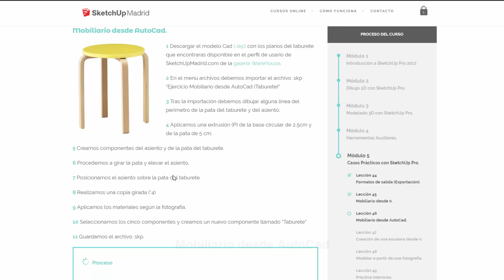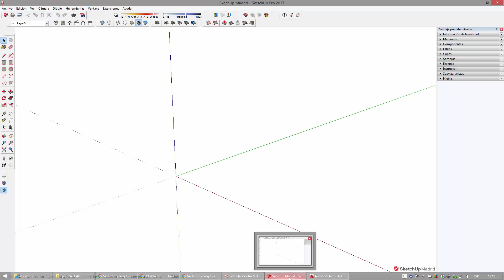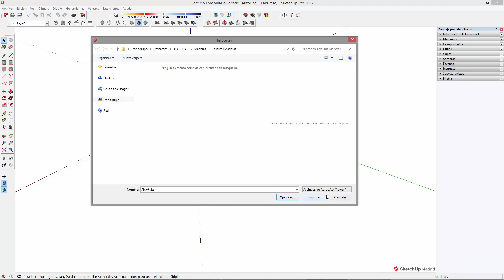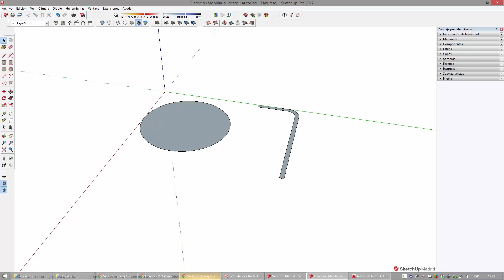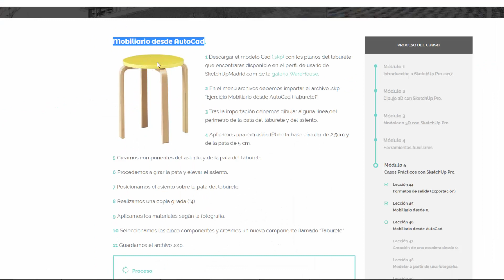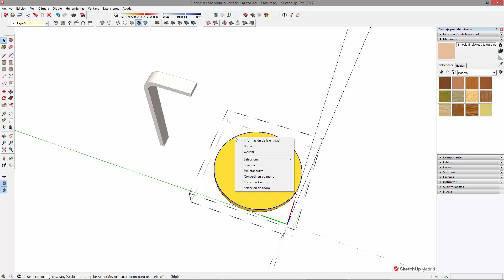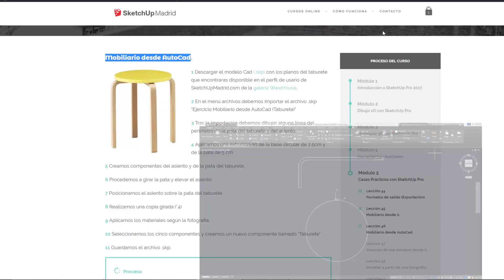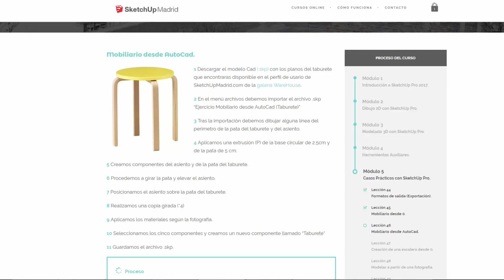🪑 Mobiliario desde AutoCad con SketchUp